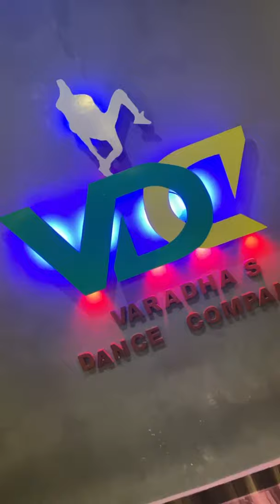DANCE ❤️🥰 dhanushdjd pavithradata sis